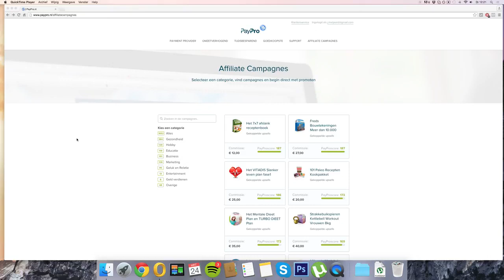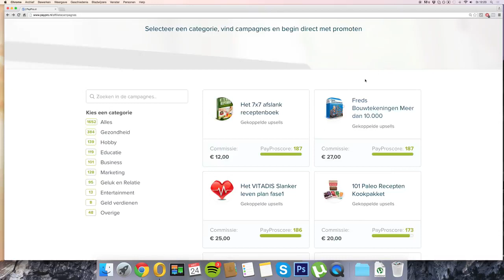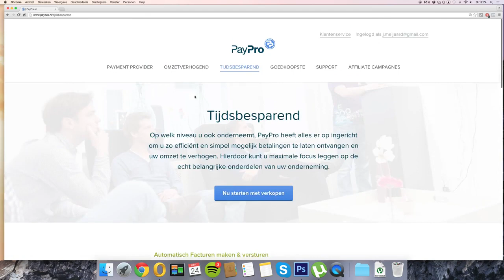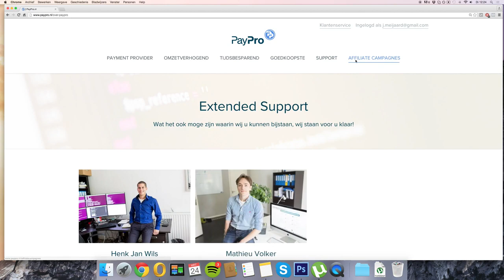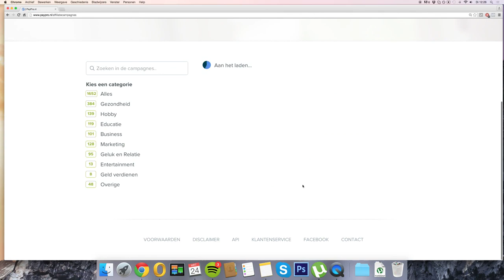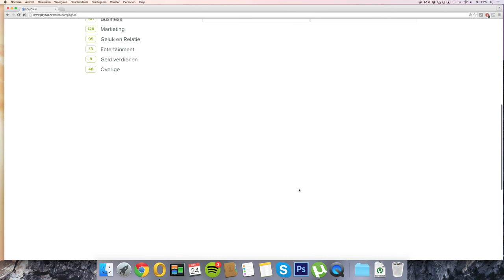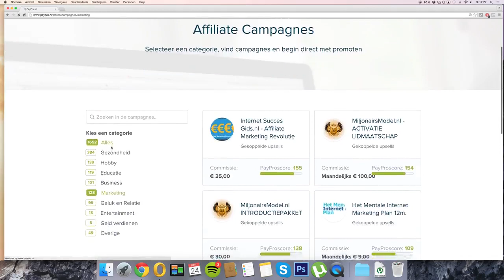Rondleiding PayPro: Wat is het en hoe werkt het?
Lees meer (uitgebreide) informatie over Paypro op mijn website, wat zijn de voor-en nadelen van het netwerk? Waar moet je op letten als je gaat beginnen?

Krijg een rondleiding door Paypro heen. Ontdek welke niches goed verkopen, uitleg services en algemen voorwaarden + alle andere belangrijke dingen die voorkomen en wat je echt moet weten!